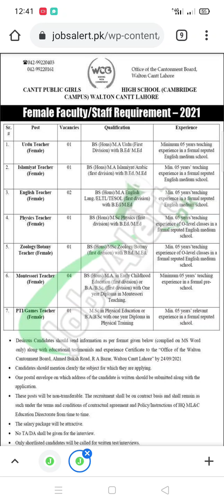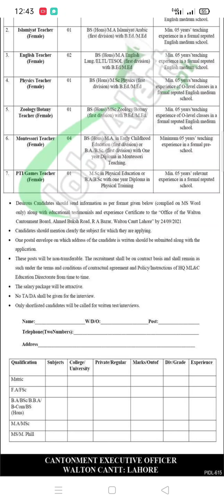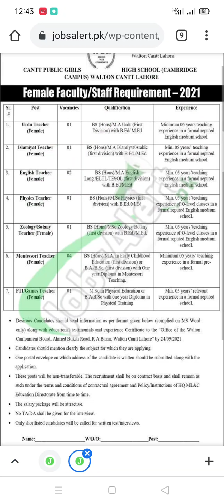Female teachers jobs in lahore walton cantt girls school